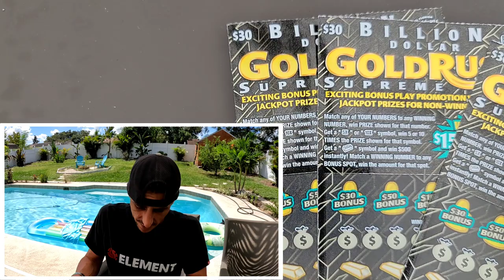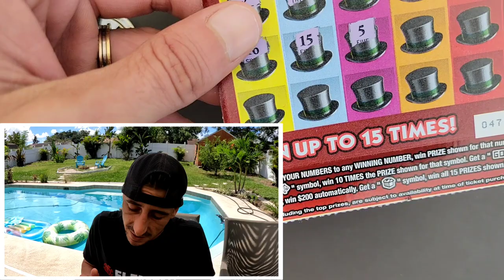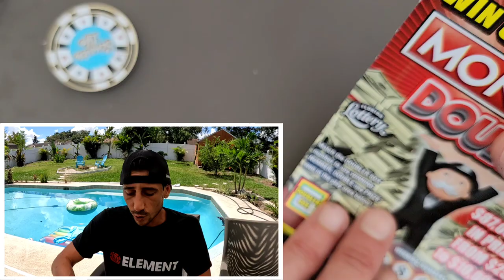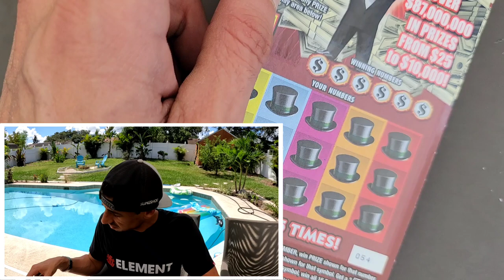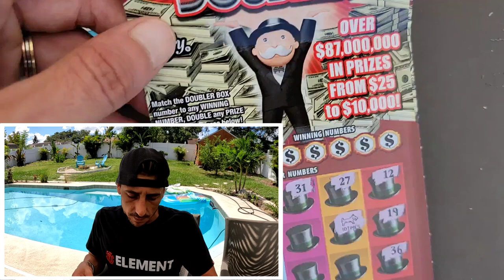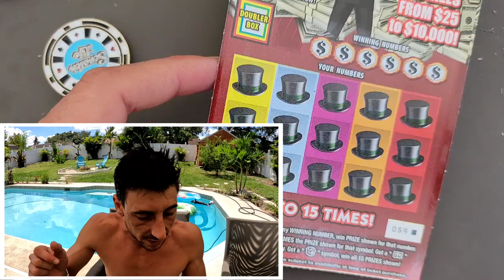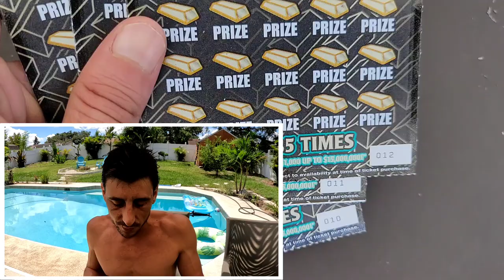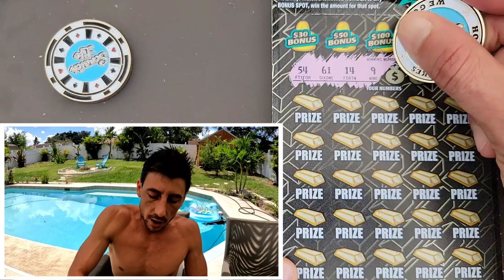💥Huge Winner Baby💥 We Got It🚀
Huge Winner Found!!!
3 x $30 Goldrush Supreme
13 x $10 Monopoly Doubler scratch off tickets from the florida lottery!

 The Ring Light I use: